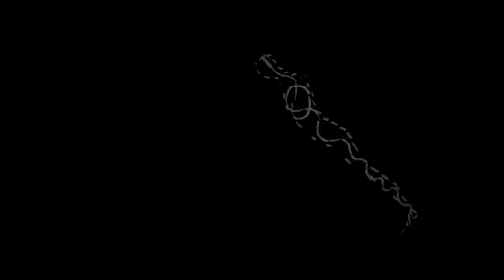Spirit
Produced for Midyear Submission, Diploma of Applied Arts, Rawene 2012.
Uses a combination of stop motion animation and drawing.